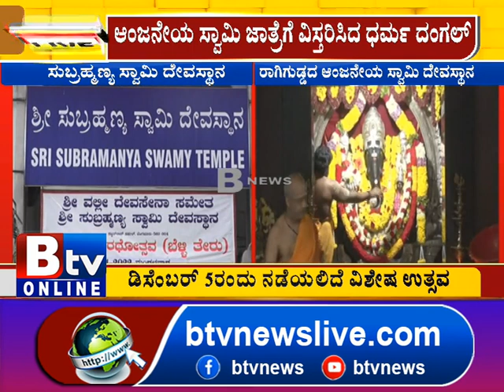ಜಾತ್ರೆಗೂ ವಿಸ್ತರಿಸಿದ ಧರ್ಮ ದಂಗಲ್​ ಕಿತ್ತಾಟ.. ಬೆಂಗಳೂರಿನ ಮತ್ತೊಂದು ದೇವಸ್ಥಾನದಲ್ಲಿ ಧರ್ಮ ದಂಗಲ್​​!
Btv News Kannada: ಜಾತ್ರೆಗೂ ವಿಸ್ತರಿಸಿದ ಧರ್ಮ ದಂಗಲ್​ ಕಿತ್ತಾಟ.. ಬೆಂಗಳೂರಿನ ಮತ್ತೊಂದು ದೇವಸ್ಥಾನದಲ್ಲಿ ಧರ್ಮ ದಂಗಲ್​​!